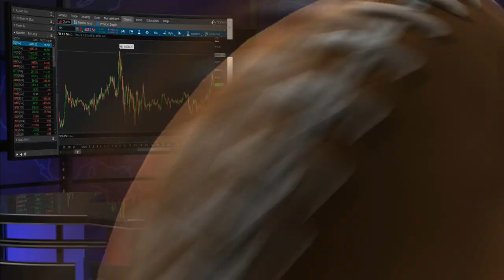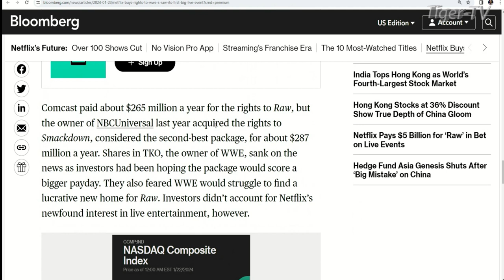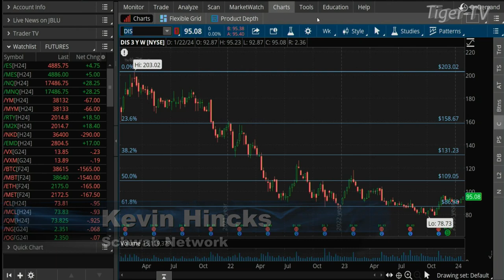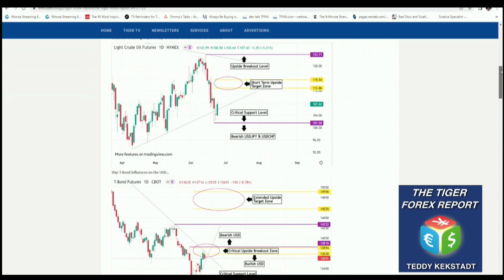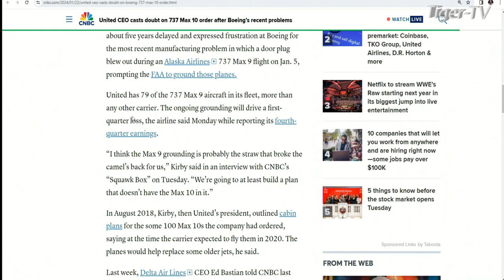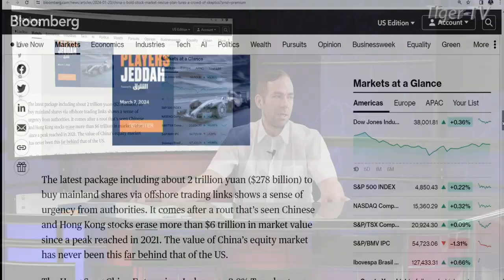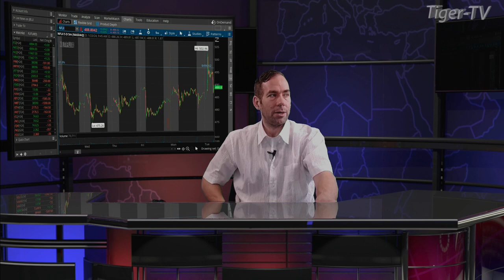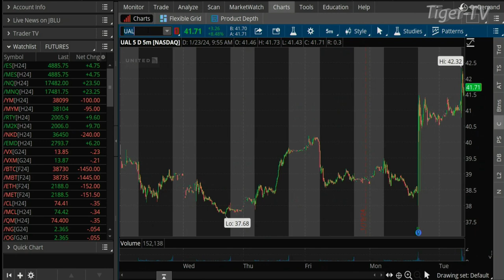January 23rd, The Morning Market Kickoff with Tommy O'Brien on TFNN - 2024